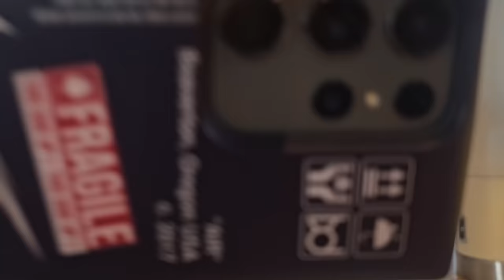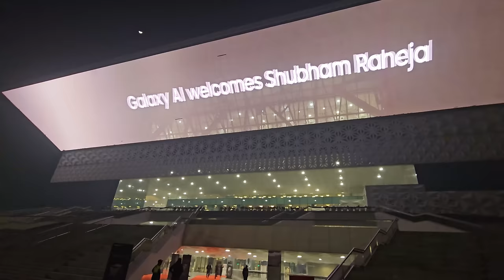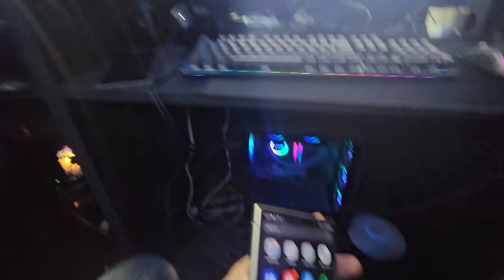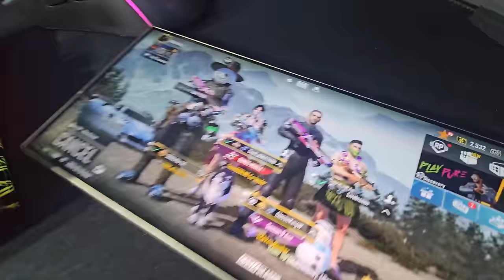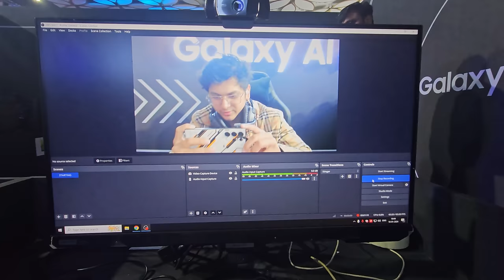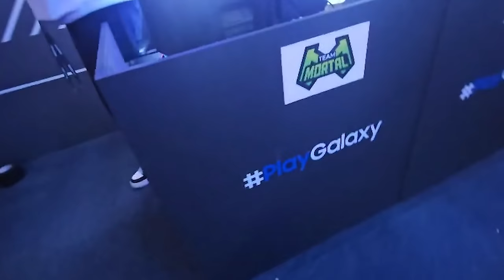Tum Khelte Raho, Me Trophy Le jata hu !! | Vlog🏆🏆